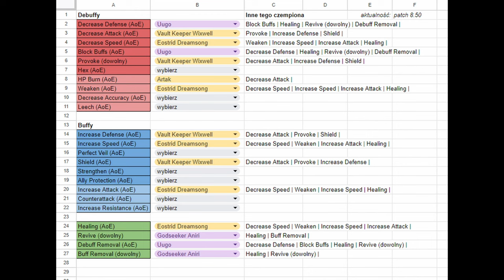Dwie twarze Eostrid Dreamsong | Raid: Shadow Legends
Ta niedawna fuzja może Was zaskoczyć tym, że potrafi więcej niż tylko wzmacniać sojuszników i osłabiać przeciwników.